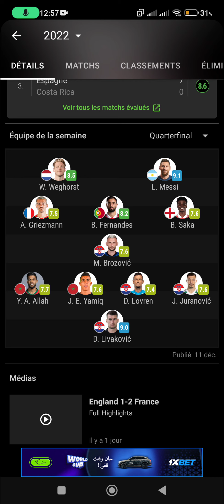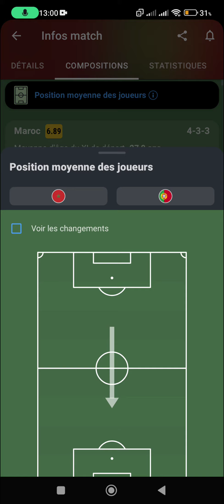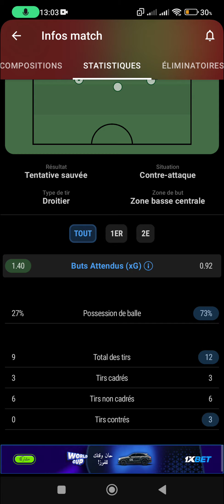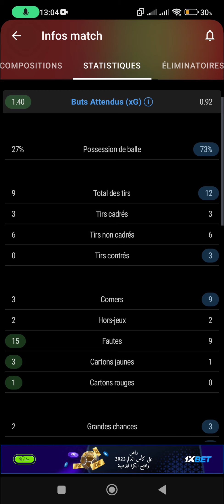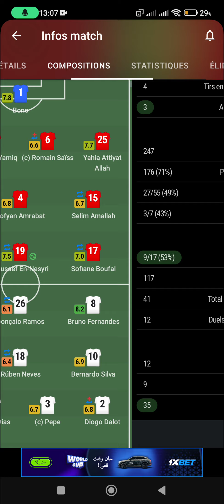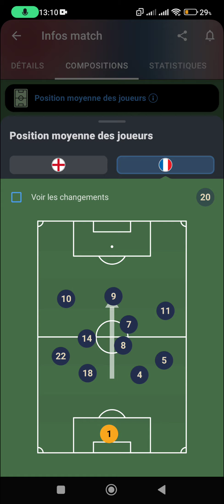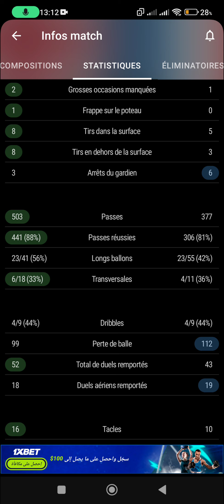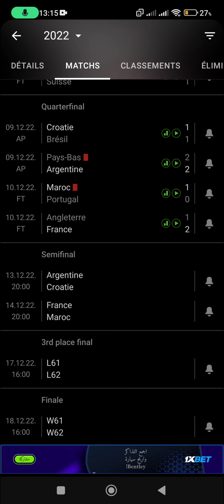انتهى موسم الخروج المشرف شكرا راس 🥑 ابتدا من اليوم البحث عن اللقب المغرب 🇲🇦 🏆